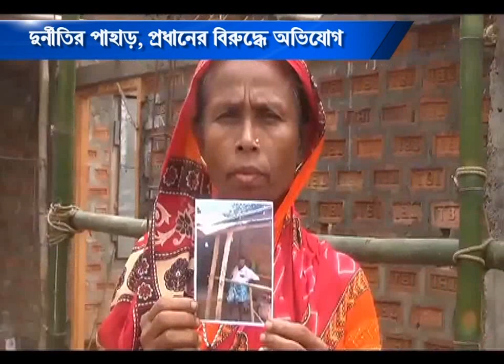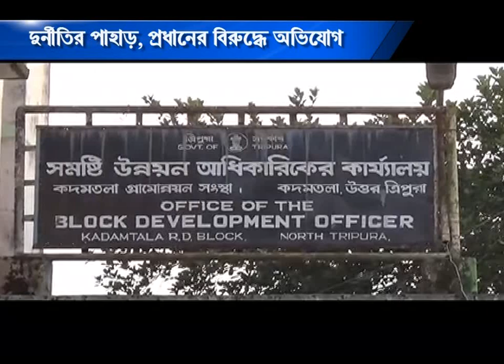দুর্নীতির পাহাড়, প্রধানের বিরুদ্ধে অভিযোগ